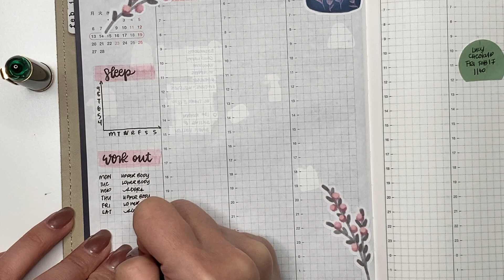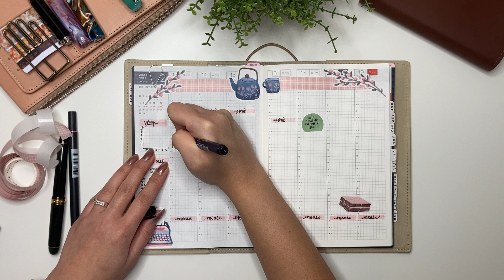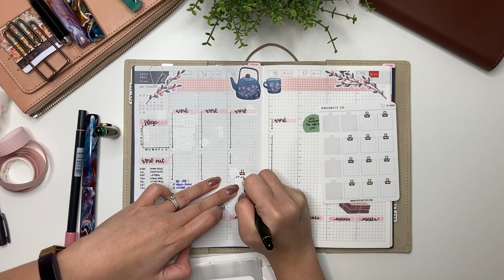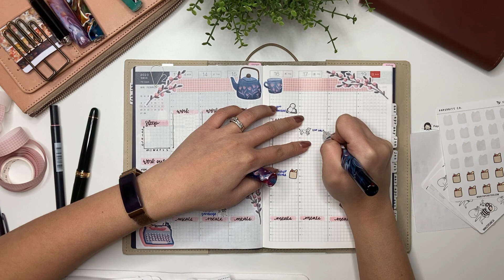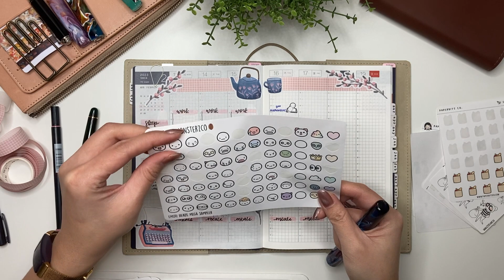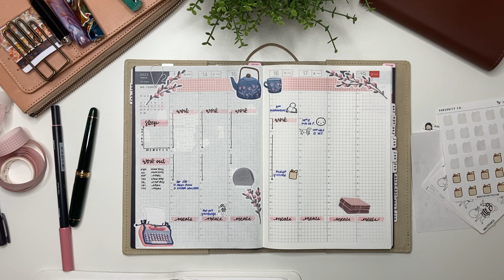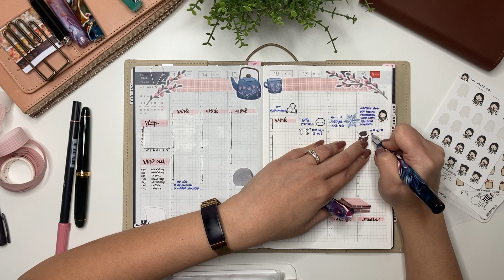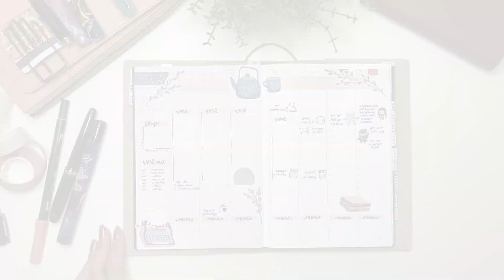HOBONICHI COUSIN // Plan With Me // Feb 13-19, 2023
1 Hobonich Cousin 2023
2 Hobonichi Weeks 2023
3 Midori A5 Clear Cover
4 Midori A6 notebook
5 Hobonichi A5 Notebooks
6 Hobonichi A6 Notebooks

1 Pilot Kakuno, Clear, Fine Nib
2 Lamy Al-Star Fountain Pen, Fine, Cosmic
3 Pilot Fountain Pen Capless
5 PILOT Vanishing Point Fountain Pen
6 SAILOR Professional Gear Shiki-Oriori Four Season Edition (Haruzora)
7 Pilot CON-40 Converter
8 Cross Botanica Green Daylily Fountain Pen with 23KT Gold-Plated Stainless Steel Fine Nib
9 Pilot Prera, Ivory, Medium nib
10 Platinum 3776